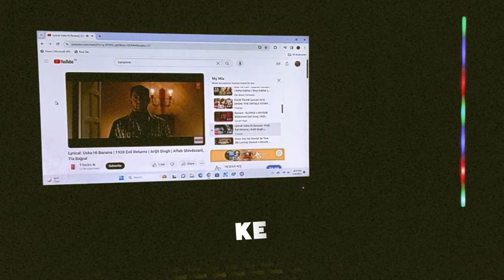USKA HI BANANA || Arijit Singh || Chirantan Bhatt || Junaid Wasi || Ankur Arora Murder Case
Artists: Junaid Wasi, Chirantan Bhatt, Arijit Singh
Movie: Ankur Arora Murder Case
Released: 2013
Genres: Indian Film Pop, Marathi